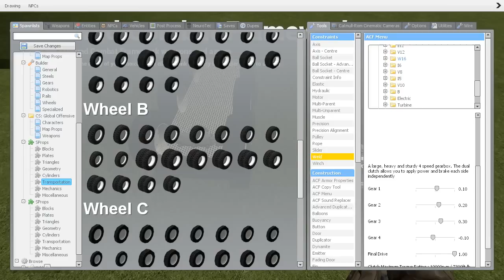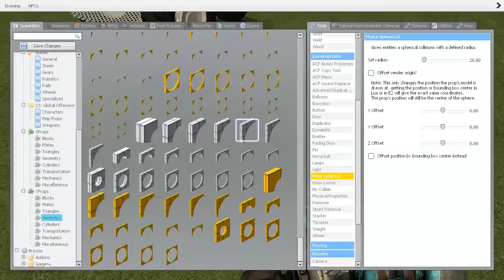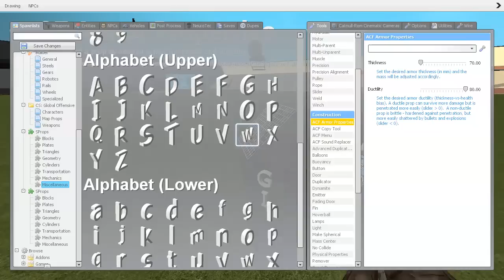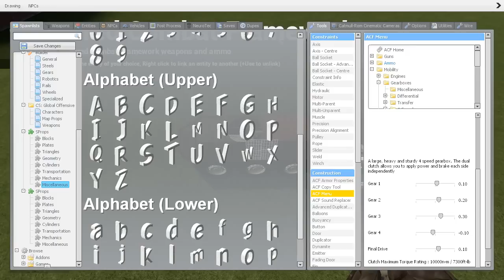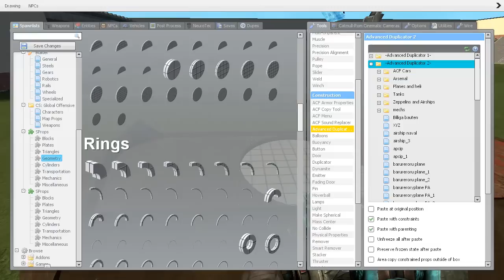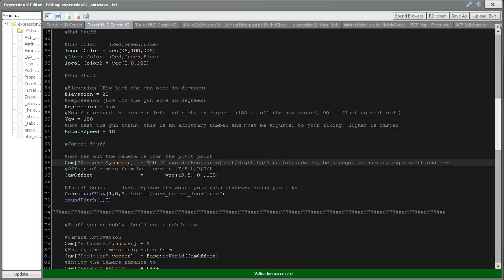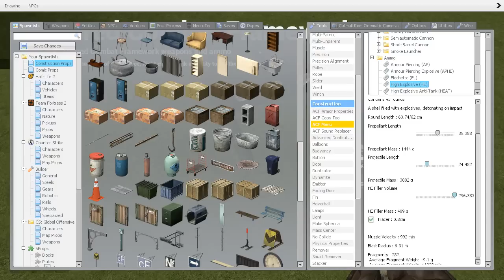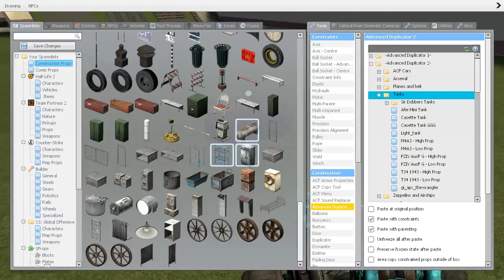[Tutorial] Garry's Mod: How to build a ACF APC/Light Tank w/ mouse-aim turret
A Gmod tutorial of how to build a APC (Armored personnel carrier)
or light tank, using the most commonly used E2 for the turret!

Visit Gmodism's channel! for more showcases inspiring creations, tutorials and more!!!